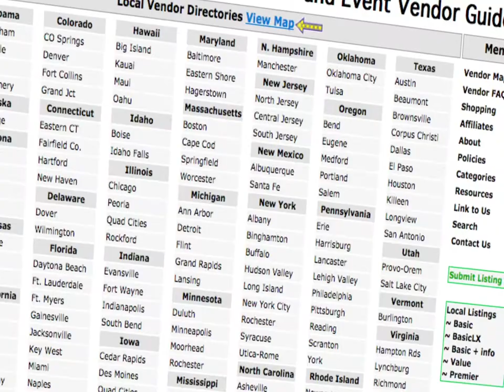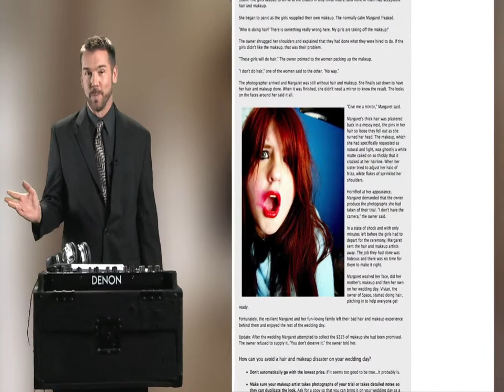Westchester NY Wedding | How To Plan A Wedding